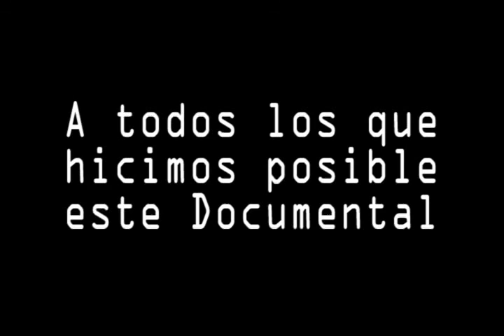Documental juventud perdida2